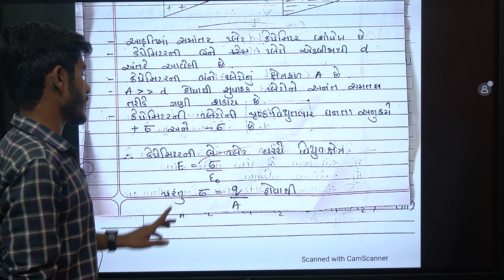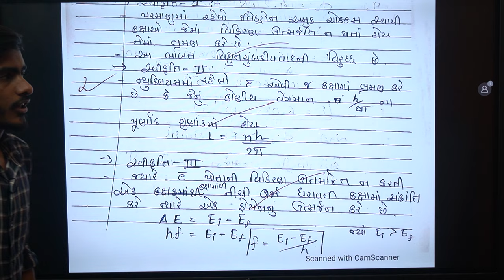Gujarat Board Exam 2024 | Std 12 Physics paper tips 2024 | Std 12 Physics I.M.P Paper March 2024